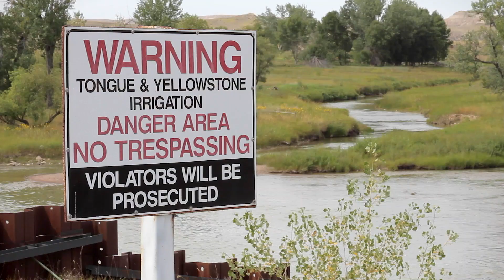"Keeping Salt Off the Soil" (2016)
Mark Fix has been ranching in the Tongue River Valley for long enough to see the effects of the 1990’s coal-bed methane boom, where the salinity of the river climbed to a dangerous level. The sodium bicarbonate flushed out of the coal and into the river began sealing up the soils on farms down stream, blocking water from reaching the root-zones of the crops. While the coal-bed methane rush has abated, the coals that make the methane possible are still in the ground and still a draw for coal mining speculation. To get the coal out, a mine would have to pour millions of gallons of high-saline water down the Tongue River, possibly putting the valley’s agriculture industry out of business.